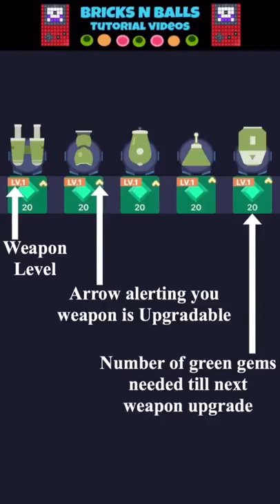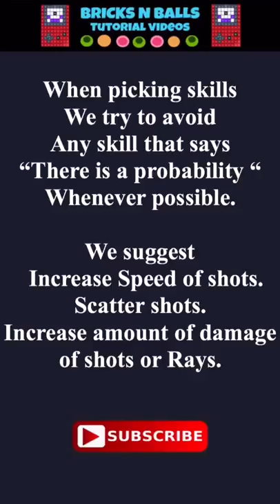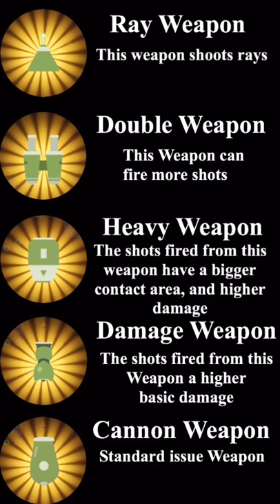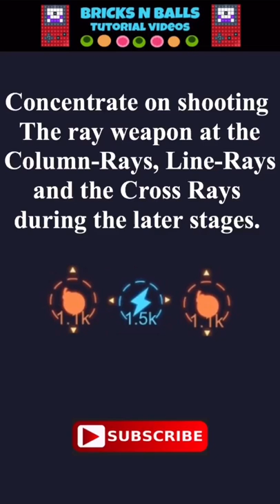Bricks N Balls Endless Mode Tutorial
This tutorial has on screen tips throughout the video and consists of five parts.

Part 1: Learning the board layout. 00:21
Part 2: Picking Skills 1:22
Part 3: Weapons Tutorial 2:50
Part 4: Paying The Bills 3:12
Part 5: Final Tips and Tricks 8:21

If you’re interested in learning more about the different balls, click link below for my ball review video.